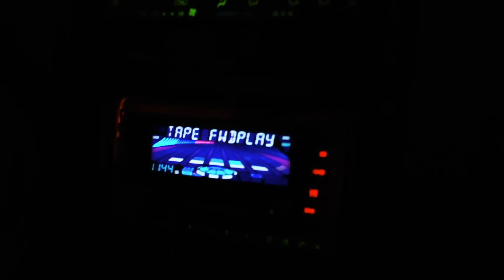【顏社】PG - A.K.A (ALSO KNOWN AS) (Official Music Video)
DIRECTED BY KAOINCKING FILMS

INSTRUMENTAL : Evidence - Red Carpet

LYRICS

所以他們看著那群孩子用筆寫下紀錄

那些記述著他們不記其數的腳印

這條小路上留下的名

是那些孩子當初自許的姓 他們稱A.K.A

當初拿起就已決定不管會不會

只想要試試

也從來不管用的方法對不對

反正也不會有人制止

而事實上那下筆的畫面 是個美麗的開始

they say em just in the game 他們謙虛的稱自己是個rookie just wanna play

總是把握每個機會 他們 try to find a way

弄一身灰也不屌它 依舊 proud of wut they made

他們也曾輸了掌聲 依然賣力 shout out

他們知道那是過程 所以嚴禁焦躁

有時站在台上看著台下場子空了心中滿是慌

他們總是將希望寄託在歌詞 儘管時常心中滿是傷痕

而看著他們背影 才能瞭解每次當 bad shit happen

也只能裝 事情如同猜想

他們就這麼背著滿身疤  到了現在

想當初他們不得不  離開那些提早退出的兄弟

分了路 對於那回憶也都入了庫

他們走上新的路

試著開創新的韻腳 break the rule

對疑問他們一蓋回答撐的住

遠離熟悉的巷弄嘗試陌生的路

他們在新的路上發現一群陌生的孩子

在他們後頭追趕

用沒見過的技巧

和一樣驕傲的姿態

這條小路上將留下的名

是那些孩子現在自許的姓 他們稱A.K.A